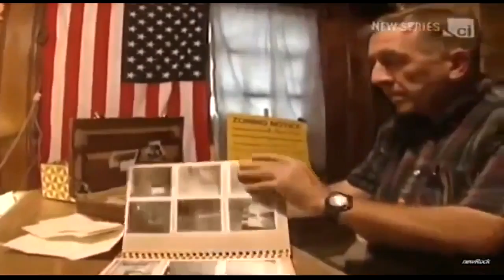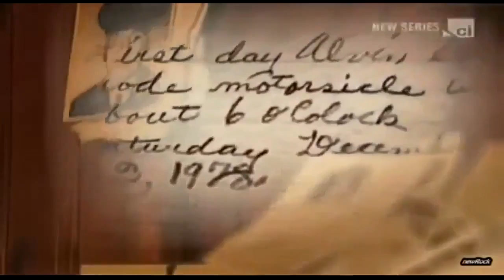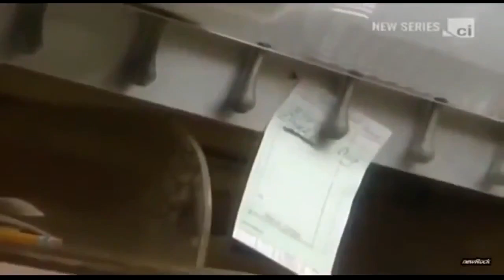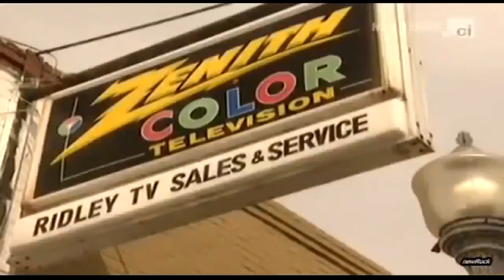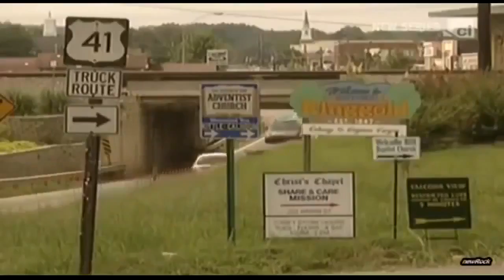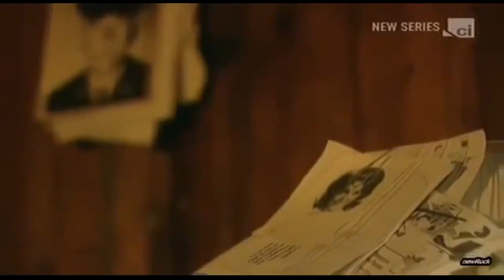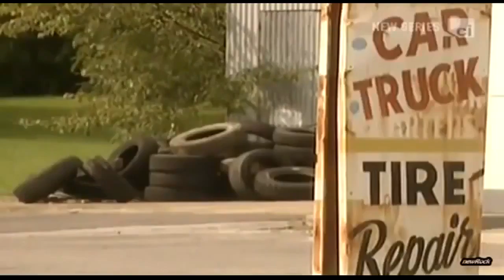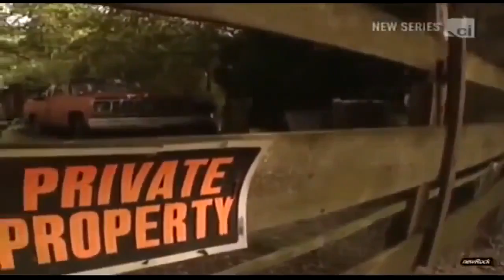American Justice Death in a Small Town , Criminal Justice Documentary HD | Escapetv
American Justice Death in a Small Town , Criminal Justice Documentary HD | Escapetv Thanks for ing and please subscrible for ing more.